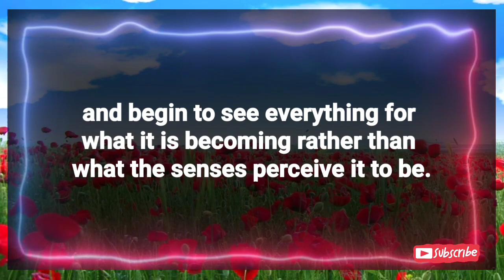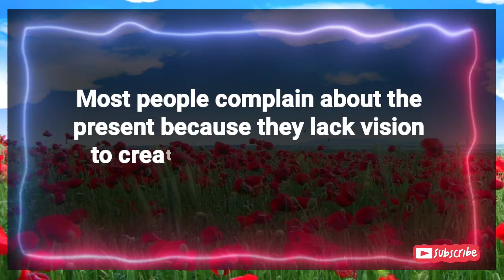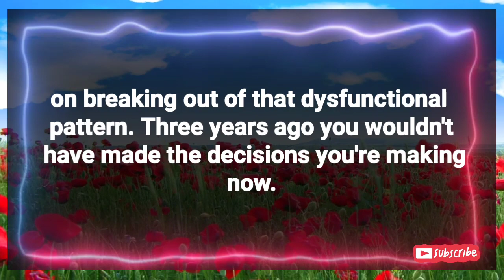God urgent message to you 🦋Most people complain about the present because..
►Search Results→